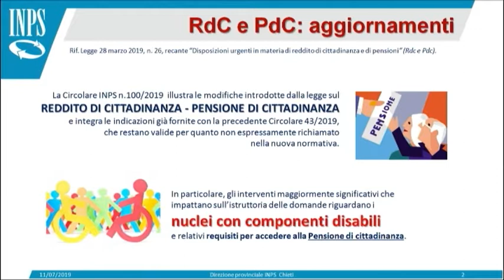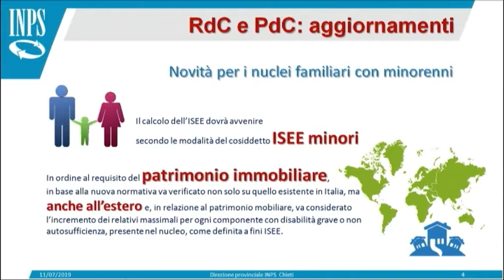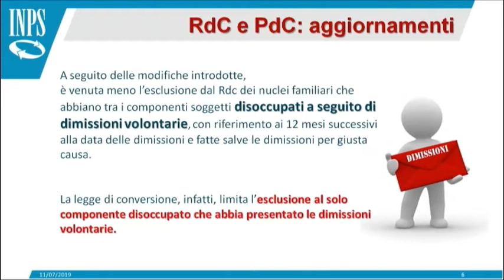INPS - I Servizi al Cittadino del 21/07/2019